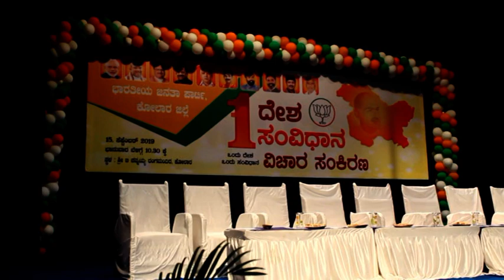one india Rangamandira Kolar-01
one  India BJP